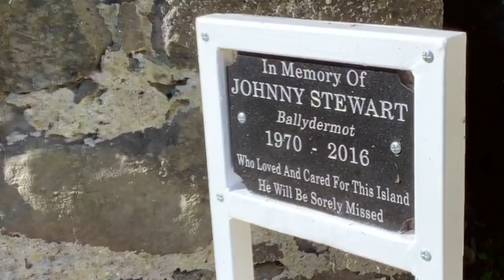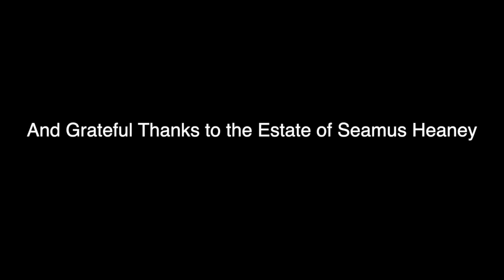A Bellaghy Journey with Fergal Kearney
A gentle drive and wander around the highways and byways of Bellaghy, County Derry, Northern Ireland. This village is my home, of which I am proud. It is also the place that inspired Nobel Prize winning poet Seamus Heaney. This short film pays homage to its history, its impact on our culture and of course its relevance to the lives of so many people who call this small place their home. When the world shuts down, our world becomes smaller. More local.

And this film shows that the world is to be found and enjoyed in the fields and lanes of our everyday lives.